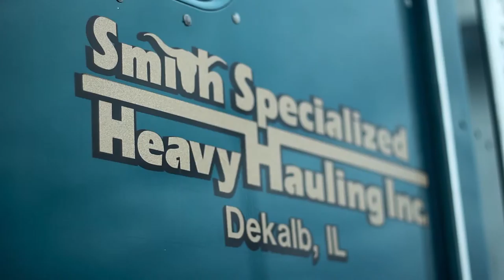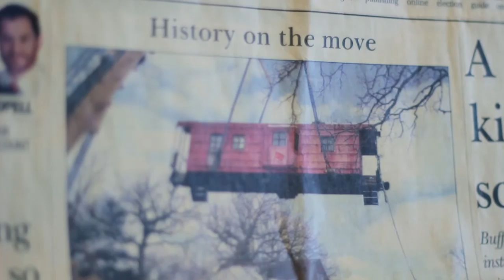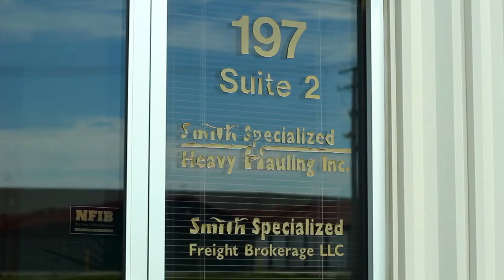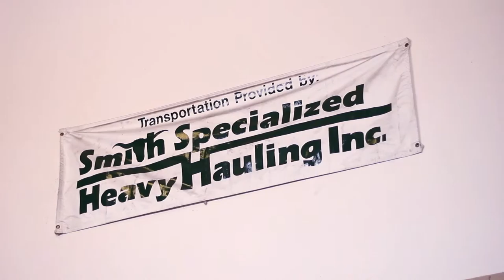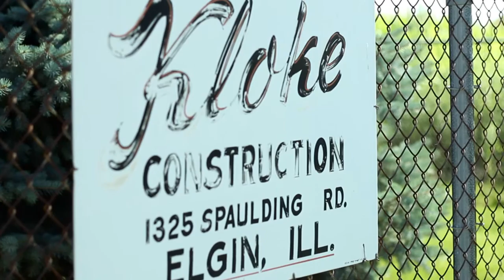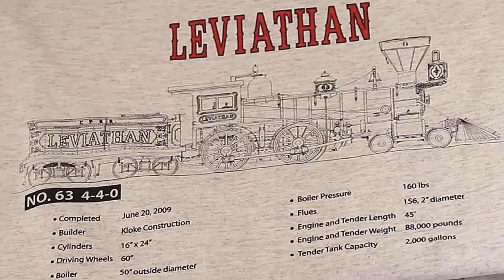From the Rails to the Road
Discover how a trucking company located in Dekalb, IL helped two men recreate a historic train made memorable by the late president, Abraham Lincoln, and how they built the train from scratch.

Music From APMmusic.com featuring:
Tucson Highway (b) - Patrick West / Matt Round / Anthony Dominic / Luke Bullen

The Pentland Hills (c) - James Shenton, Jean Kelly, Michael Norton, Robert Alexander Whit

Redwood Creek (a) - Patrick West / Matt Round / Anthony Dominic / Luke Bullen

Front Porch - Steven Glotzer

Dust Bowl Cowboy (a) - Patrick West / Matt Round / Anthony Dominic / Luke Bullen